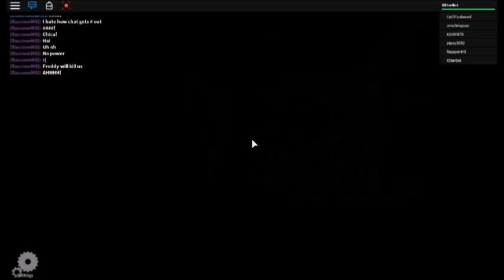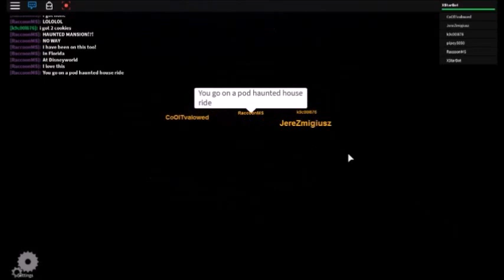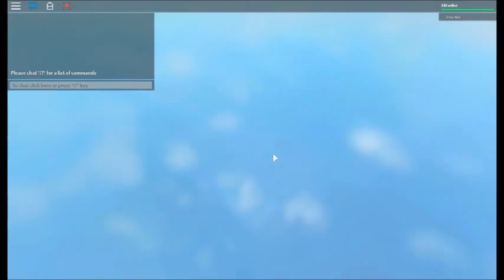ROBLOX: Random Halloween games 2015? 1/4 - Read desc - Gameplay nr.0379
Happy halloween?

Part 1:

NowDoTheHarlemShake - The Normal Elevator: 00:00
Lepregnome - (HALLOWEEN!) Bread Factory Tycoon [Ver. 1.2.2]: 20:08
kinkocat - [Halloween!] Base Defense Tycoon: 22:02
iAmSwan - Halloween Tycoon 2015: 25:14
TrickOrTrade - ULTIMATE YouTube Tycoon: 26:28
]: Studio - 🎃 Bunker Tycoon! 🎃: 27:11
GiantMilkDud - Zee Bawx Trick or Treat: 29:40
ChickenEngineer - Dinosaur Simulator: 44:33
GhastlyLuke - Roblox Plants vs. Zombies: 51:35
TrainedDoorman - Get Eaten! [SPOOKY]: 01:02:58
Jovannicuz - HALLOWEEN ►GTA 5: 01:03:56
Tinfoildetermined - house orb lobby: 01:09:30
SinisterAura - Destruction Run: 01:10:01
Incurso - DAYZ2: 01:10:47
Bronana2 - CHECK POINT LAB (BETA) HALLOWEEN: 01:12:18
Staraarin - The Orbctober Town: 01:12:36

In-game audio cannot use:
Disneyland Haunted Mansion Holiday Ride Through Mix - Corey Burton 5:18 – 6:10

I added fast motion for the video to be more walkthrough game. On youtube, you're able to slow down or speed up the video. In this case, if you want to watch the video slowly, press the gear button below the video and you'll know what to do. Do you want to play the game? Search the name on the title, but the title might be inaccurate sometimes. I want to make the video short as possible to make it partless (a.k.a. going through all videos to find this one). This description are different from others because of blah blah blah. I'm looking forward to my new friends on ROBLOX. Also the quality of the video...I can't do anything about it by myself. Tell me what part is missing and i might record it on the deleted scenes. I'm uploading those videos a.s.a.p. New update: I don't care about the crazy music :P Long videos make it long to upload, so that's why it has been sped up.